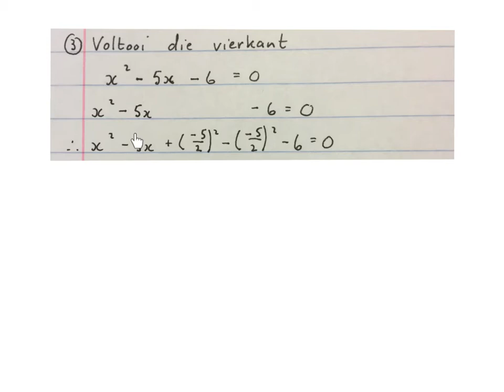Graad 11 Kwadraties vergelyking opgelos op 3 verskillende maniere (wiskvaw) (wiskdo) 2.1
Kwadraties vergelykings kan op hierdie 3 maniere opgelos word